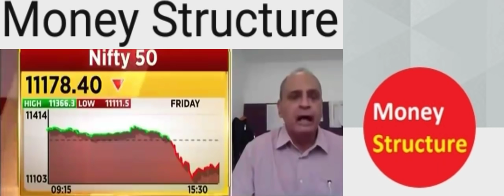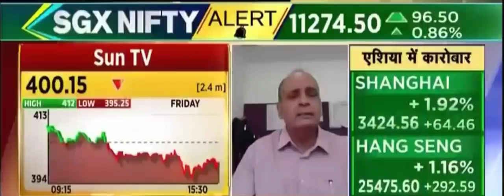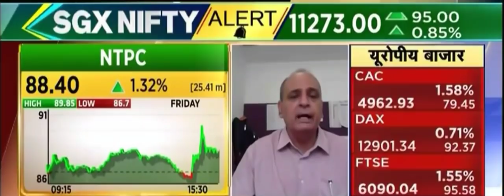Sanjiv Bhasin's View on Market,NBCC,SunTV,CPSE ETF,Cosmo Film,Uflex,New India Assurance,Ramco Cement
NBCC --- Target 75 Till Next Independence Day

Sun TV --- Target 600 till next Independence Day

CPSE ETF --- Target 25 Till Next Independence Day

Buy call on Cosmo Films, Uflex, New India Assurance & Ramco Cement